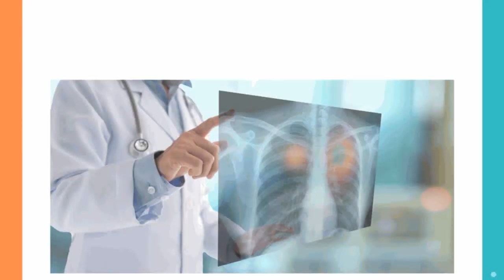肺癌原因｜12歲男常捱夜患晚期肺癌 揭年輕患癌原因 3大生活習慣惹禍